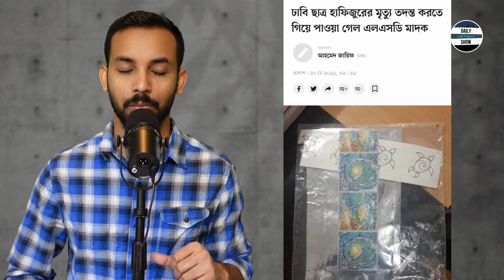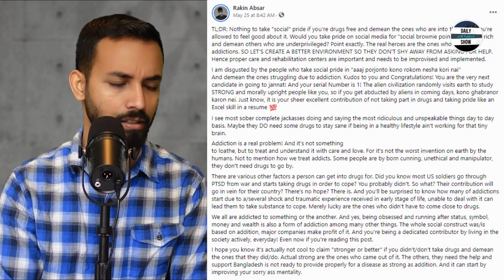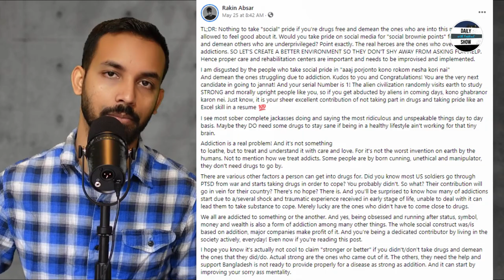Ep 332 | মাদক, ডিপ্রেশান, অসৎ সঙ্গ, অভিভাবকত্ব, উদাসীনতা